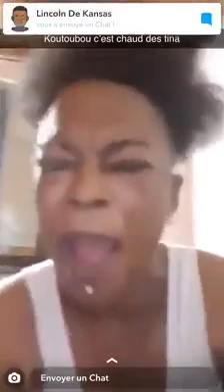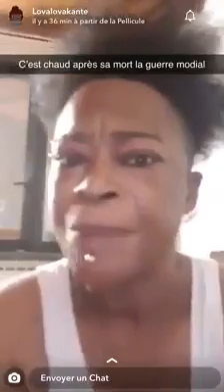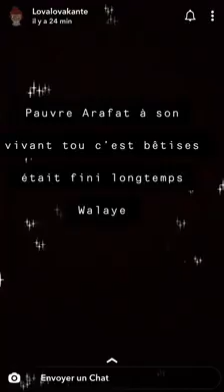DJ Arafat après sa mort les Femmes son en colère contre la réaction de sa mère.